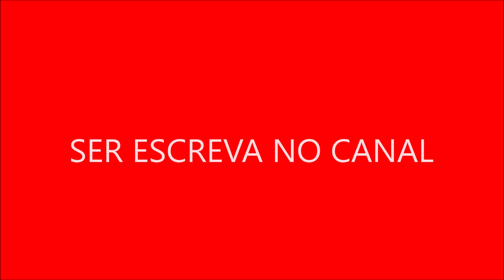Curiosidade Sobre Bela Fernandes